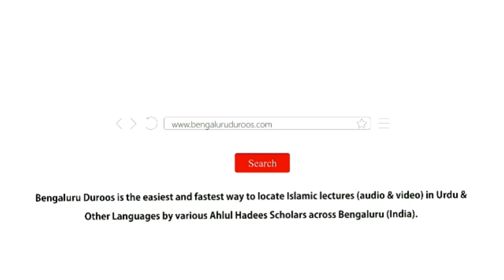Shadi Mushkil Hone Ke Asbaab: Israf Aur Fuzool Kharchi | Shaykh Abdul Azeem Madani